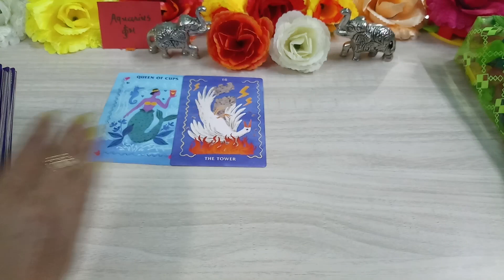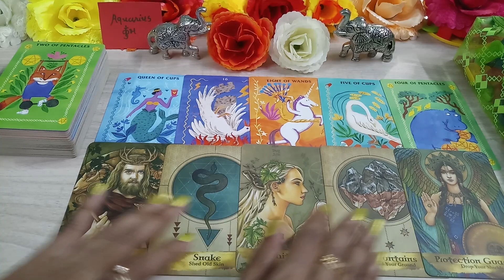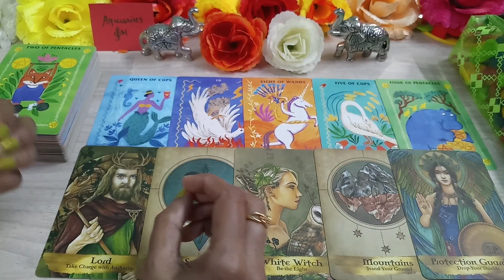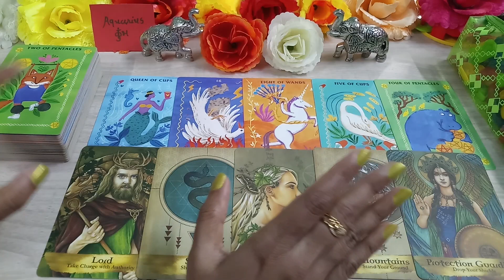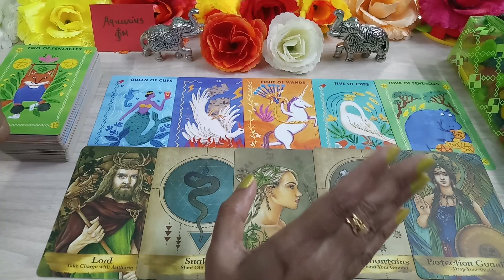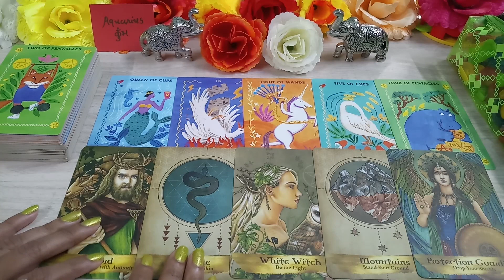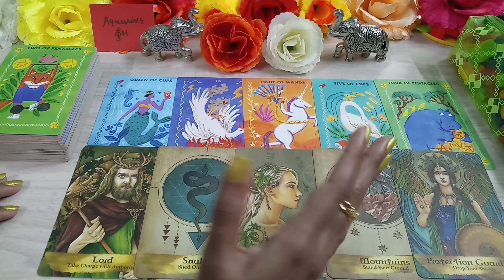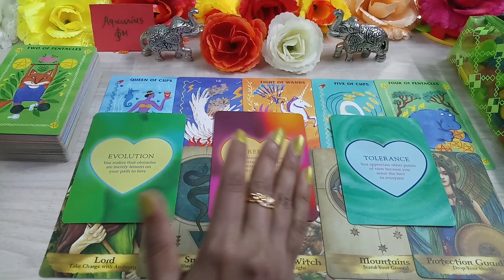🥀Karma Ke Jariye Aquarius कुंभ राशि Love Reading September 2022🥀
Hello, नमस्ते 🙏🙏🙏,

Equipments & Services I Use:
Thumbnail: Canva, Pixel Lab

🌼00:00 Introducation🌼
🌸00:00 Continue...!